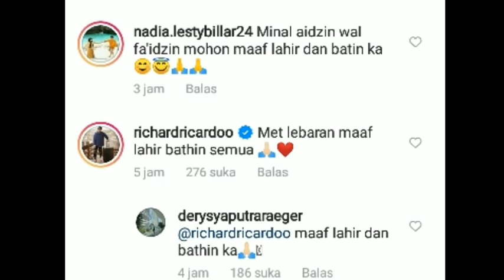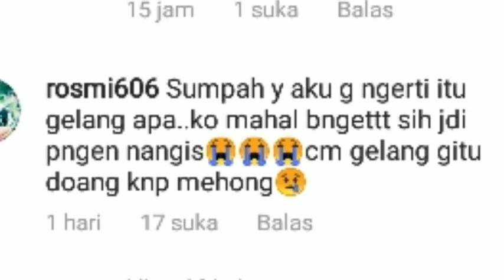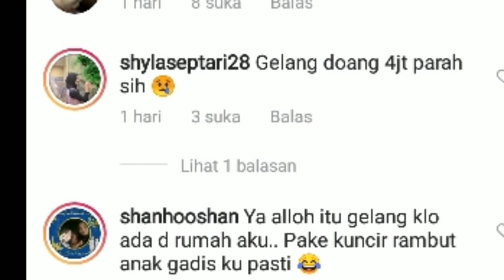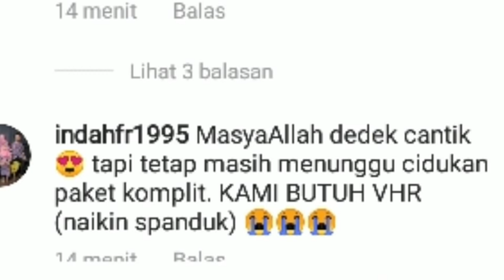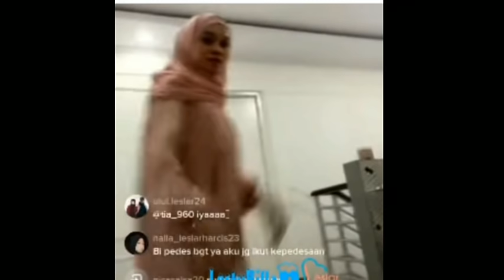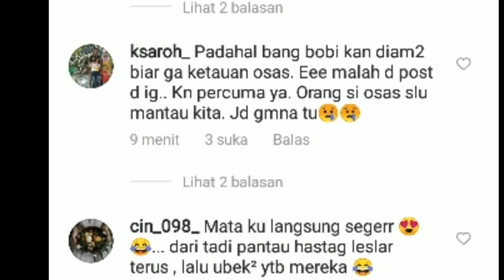KELUARGA Rizky billar lagi silaturahmi lebaran KERUMAH Dede lesty Salpok sama lesty cantik banget